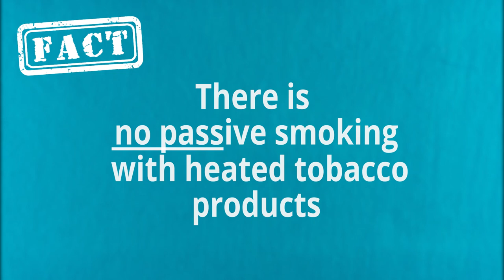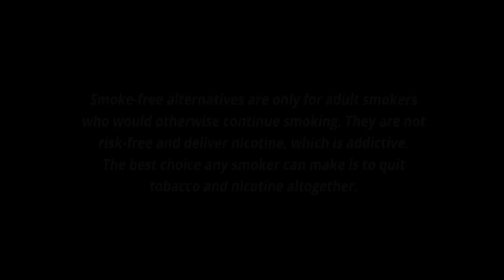There is no passive smoking with heated tobacco products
There is no passive smoking with heated tobacco products. These products are, however, not risk-free.

Smoke from cigarettes affects smokers and those around. It heavily impacts the quality of the air. Smoke is a complex mixture of chemicals. When heating tobacco, no smoke or second-hand smoke is produced, but a less complex liquid-based aerosol, containing mainly water, glycerin and nicotine. The aerosol does not negatively impact the quality of the air. There is no passive smoking with heated tobacco products.

Learn more about the impact of the use of our leading heated tobacco product on indoor air ➡️

FOLLOW PMI SCIENCE ON SOCIAL MEDIA.

LEARN MORE.